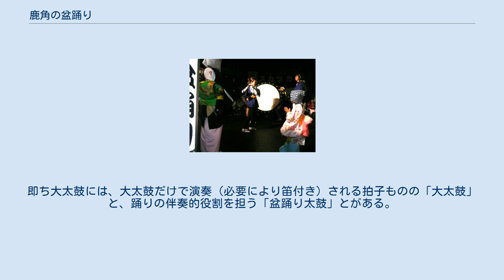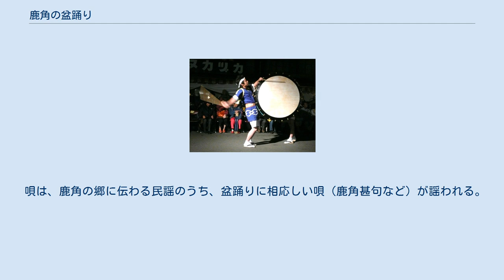鹿角の盆踊り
鹿角の盆踊り「大太鼓」 鹿角の盆踊り「毛馬内の盆踊」 鹿角の盆踊り「太鼓と笛と踊り」 鹿角の盆踊り（かづののぼんおどり）は、月遅れのお盆期間、すなわち8月中旬に、鹿角の郷（秋田県鹿角市・小坂町）の各々の集落において行われるお盆行事の1つである。
 鹿角の盆踊りは、主として大太鼓、唄（盆踊り唄）、踊り（盆踊り）の3つからなる。
 大太鼓は秋田スギ板の胴、馬皮を用い、直径90～120cm、胴長140～150cm、桴（ばち）は直径1.2～1.8cm、長さ45～60cmのスギやヤナギなどの棒、叩くときには、横笛で拍子をとることもある。
即ち大太鼓には、大太鼓だけで演奏（必要により笛付き）される拍子ものの「大太鼓」と、踊りの伴奏的役割を担う「盆踊り太鼓」とがある。
また叩き方は横叩きで、一人が担いで叩き、もう一人が端を支え持つ二人太鼓が一般的であるが、一人だけで担いで叩く一人太鼓もある。
 唄は、鹿角の郷に伝わる民謡のうち、盆踊りに相応しい唄（鹿角甚句など）が謡われる。
 踊りは老若男女、誰でも加わって踊れるもので、普通は浴衣姿、下駄履きで踊られる。
この地域での代表的な盆踊りは、国の重要無形民俗文化財「毛馬内の盆踊」であるが、秋田県指定無形民俗文化財「花輪の町踊り」も盆踊りの一形態であろう。